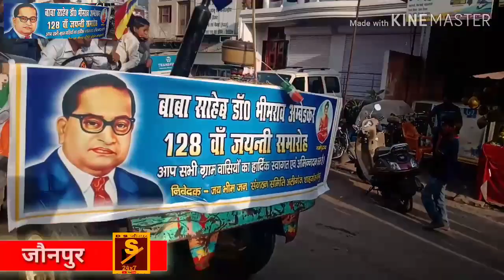D S जौनपुर , शाहगंज में बाबा साहब डॉ.भीमराव अम्बेटकर 128 वाँ जयन्ती समारोह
D S जौनपुर इस कार्यक्रम के सफल प्रसारण का श्रेय सर्वप्रथम ईश्वर को उसके बाद आयोजक समितियों को , जेसीआई शाहगंज शक्ति के साथ ही यूट्यूब व कॉपीराइट अधिकारियों को  देता हैं ।